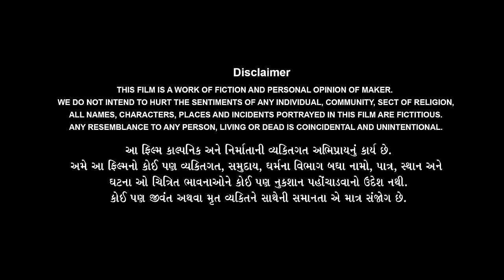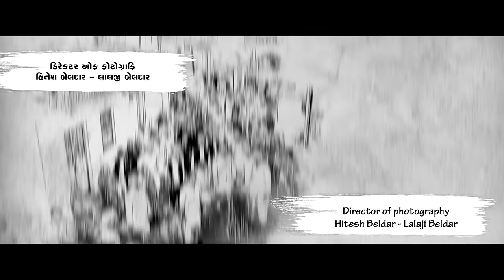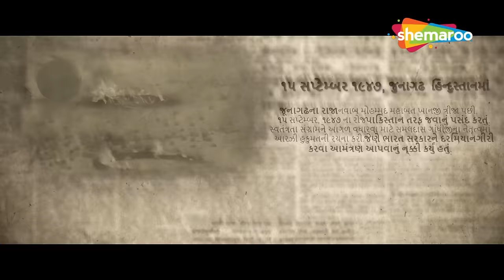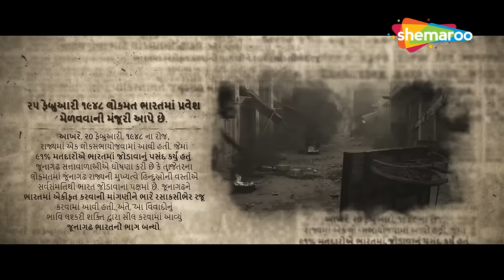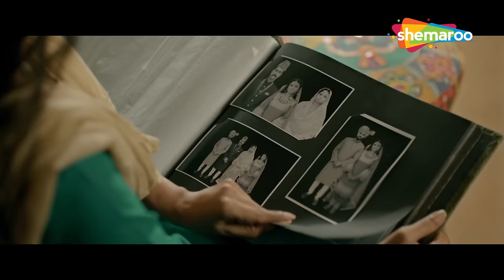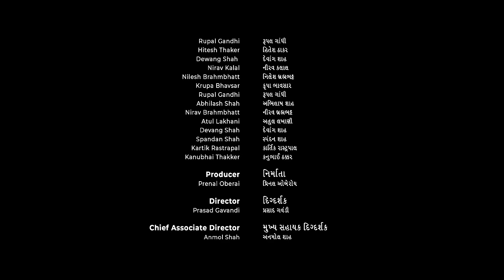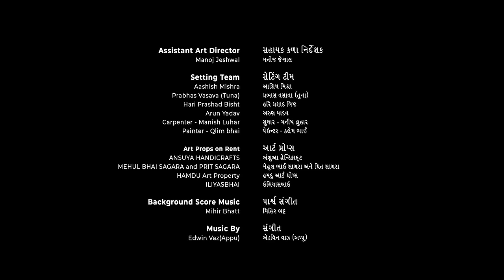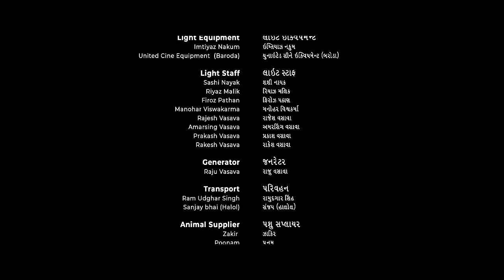Kothhi 1947 FULL GUJARATI MOVIE | Hitu Kanodia & Prinal Oberoi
This is a story of that inextinguishable hope, a saga of patience and unbroken promise for which a woman can cross all the boundaries. She gives away all of it and sacrifices everything to keep her promise. Watch this full movie with Shemaroo Gujarati @shemaroogujarati

Movie - Kothhi 1947
Starring - Hitu Kanodia,Prenal Oberai,Alefia Kapadia,Viveka Patel,Sherya dave,Jaydeep gangani,Atul patel,Gurang JD,Guru Patel,Faraz Rauma,Aanand Thakor,Krupa Bhavsar,Anish shah,Vishal Jethva
Director - Prasad Gavandi

& Stay Entertained!